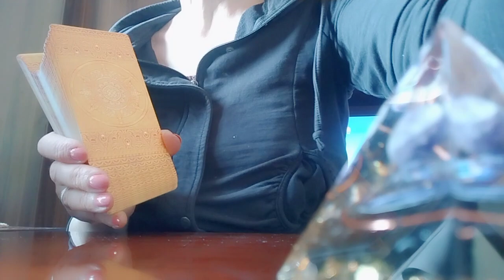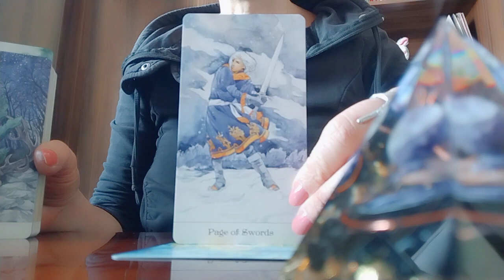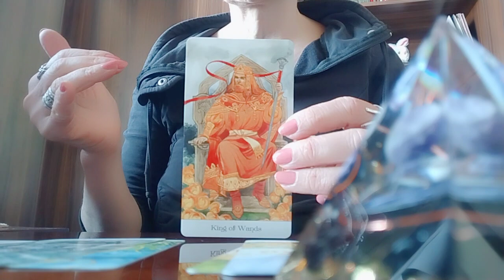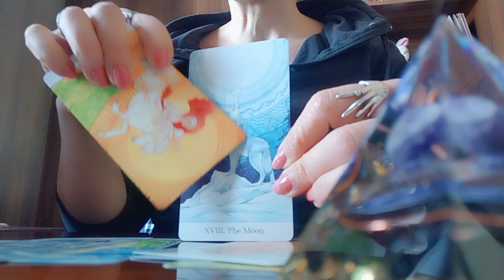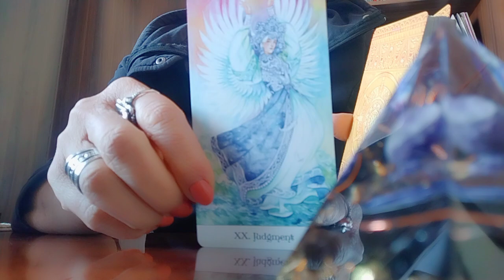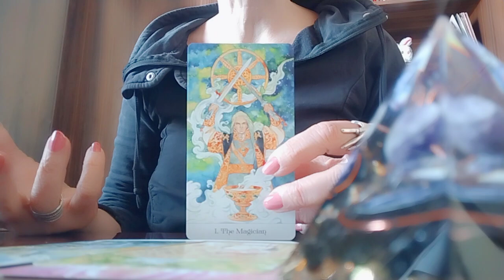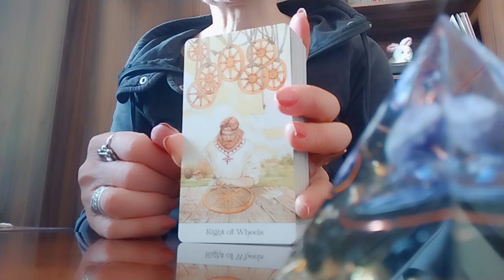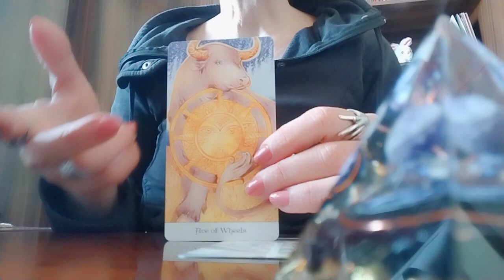რატომ გიყვართ მაინცდამაინც ის? რატომ არ შეგიძლიათ მისგან გათავისუფლება?❣️🐍